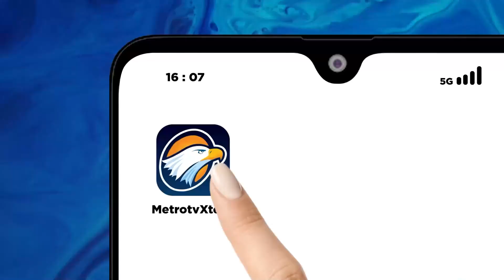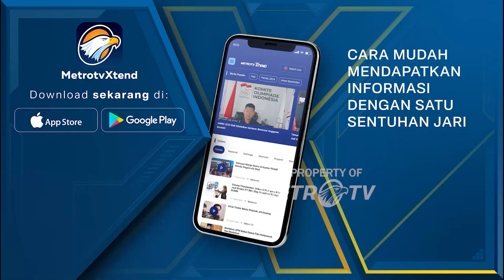Siswa Dilempari Kayu Berpaku Oleh Guru Ngamuk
METRO TV JATIM, Siswa Dilempari Kayu Berpaku Oleh Guru Ngamuk